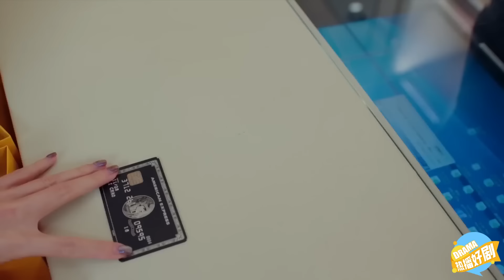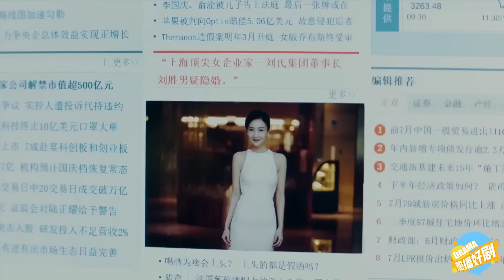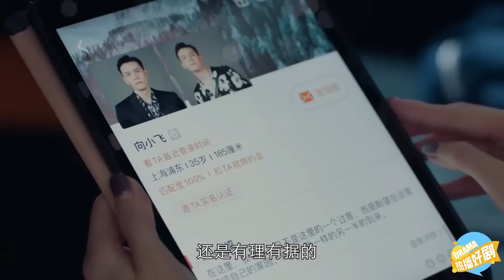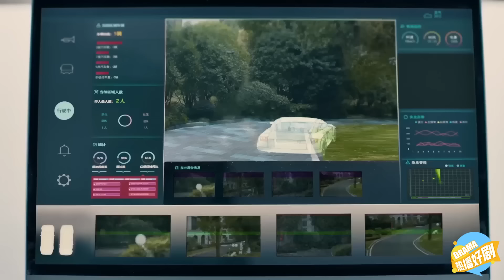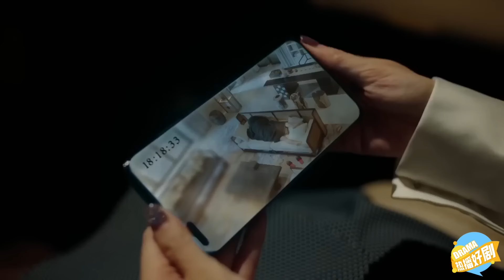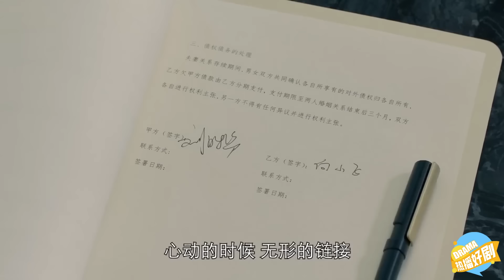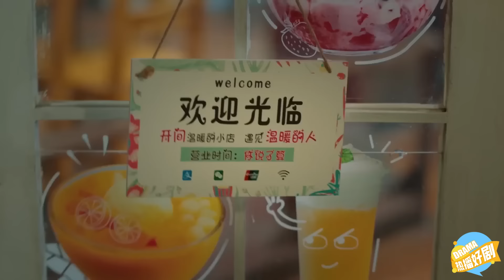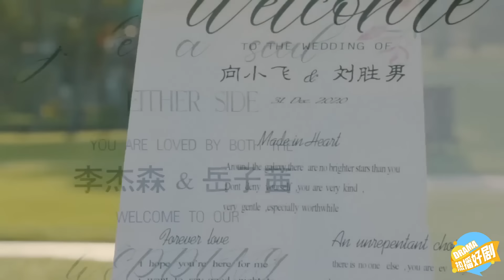【最新電影】窮小子上班時被富婆看中娶回家，本以為要走上人生巔峰，誰知結婚第三天這件事改變了他的一生！